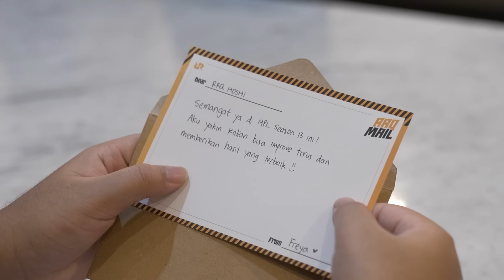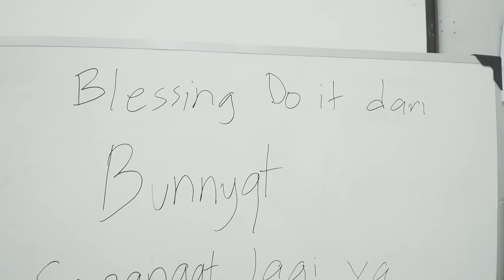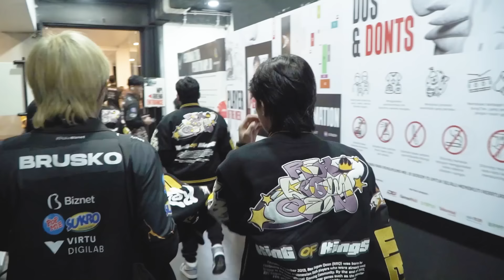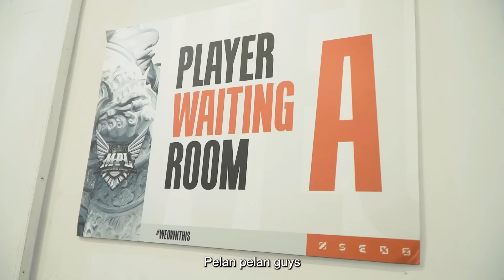AMPUN PUH SEPUH | RRQ HOSHI MPL S13 HIGHLIGHT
Di minggu kedua  Mobile Legends Professional League Indonesia (MPL) Season 13, RRQ Hoshi tidak berhasil mendapatkan kemenangan sama sekali. Mereka harus bertekut lutut di hadapan tim Rebellon dengan skor 0-2, dan di hari berikutnya, mereka kembali harus mengakui kekuatan dari tim ONIC dengan skor 0-2. Semoga di minggu berikutnya mereka bisa mendapatkan hasil yang lebih baik ya guys!